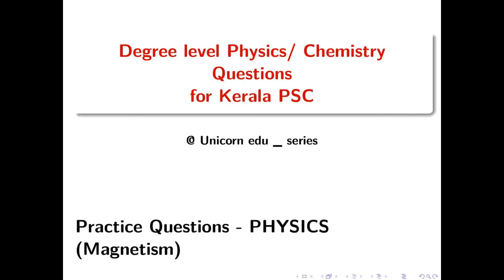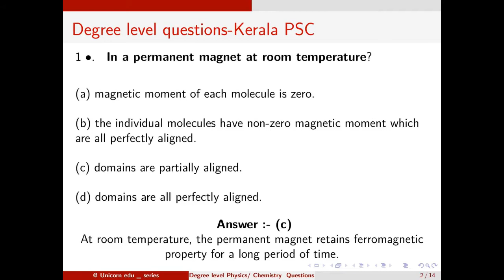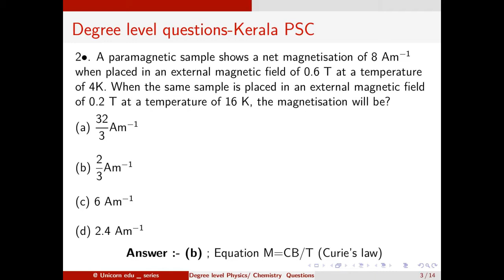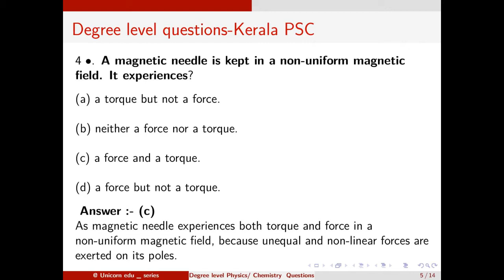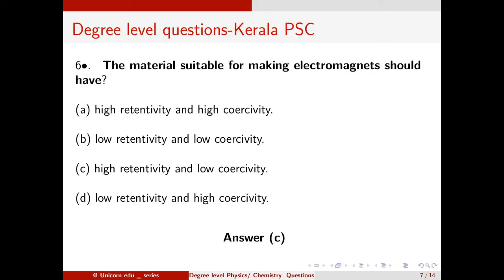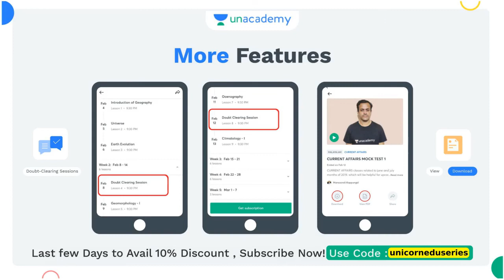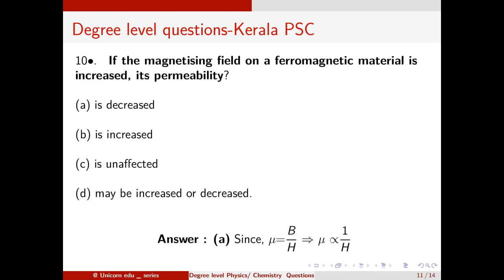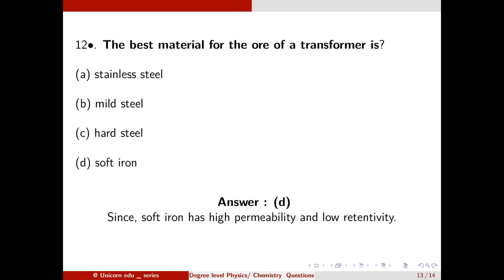Finger Print Searcher | Kerala PSC | 10 Question Series - Physics - Part3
This video contains the discussion of 10 questions and answers from the PHYSICS section (PART 3) which are expected in the finger print searcher exam.

Previous videos